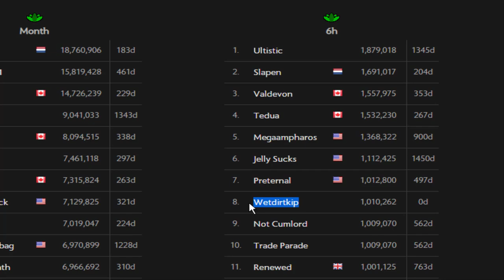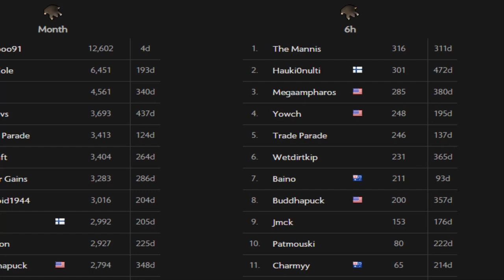The power of the Mole Hunter Lance (UIM #174)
The final stand at the giant mole.

Currently posting Old School Runescape OSRS Ultimate Ironman videos at 9am Pacific time!